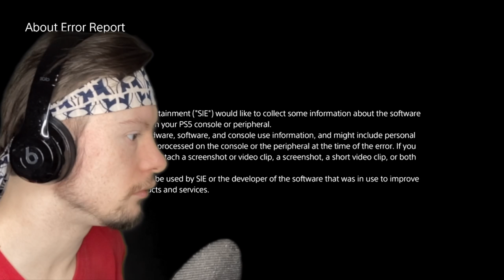STUCK UNDERGROUND WITH THE ENDOSKELETONS | Five Nights at Freddy's Security Breach